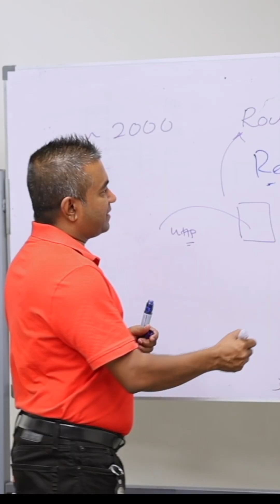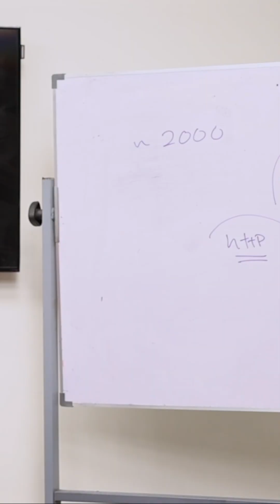Rest is really Async ?